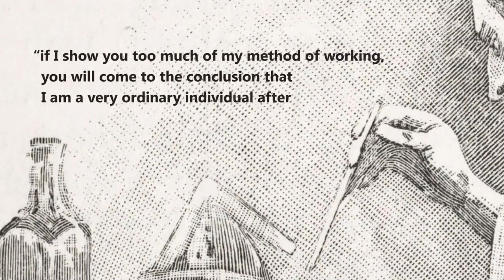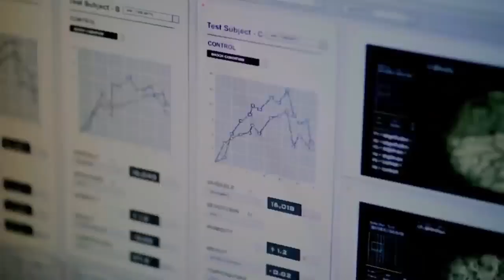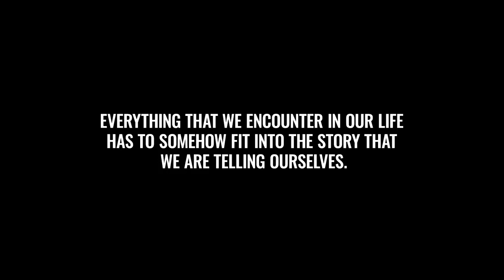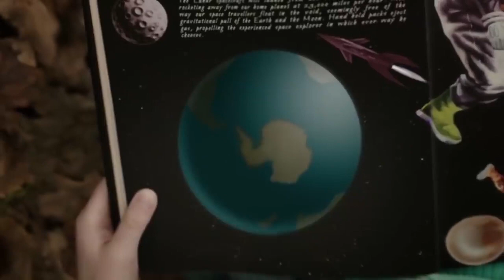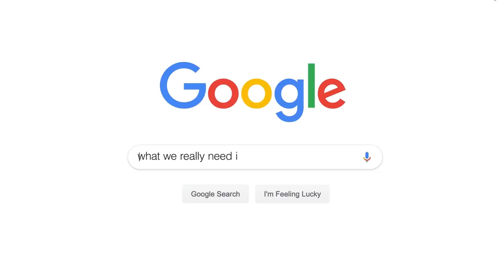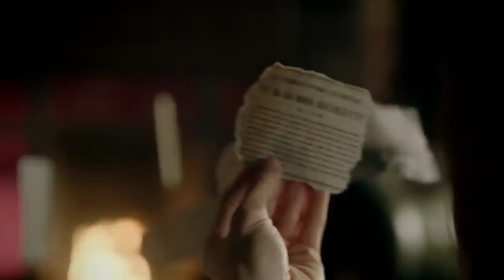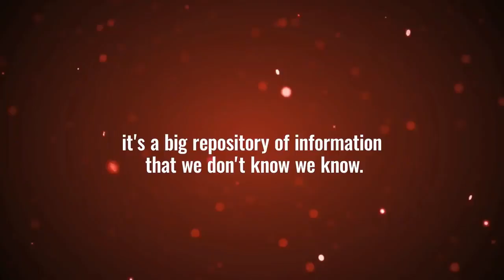5 Life Lessons from Sherlock Holmes | Just a Thought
The Complete Novels of Sherlock Holmes

Three most important books you should read this year. These books are in sequence.
1. Sapiens: A Brief History of Humankind
2. Homo Deus: A Brief History of Tomorrow
3. 21 Lessons for the 21st Century

The best investment I ever made- Get a Kindle and build a habit of book reading

My Microphone